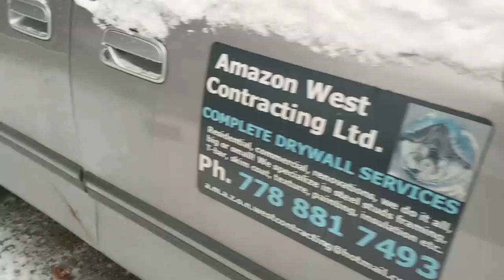GETTING READY FOR WORK ON SNOW DAYS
I filmed this beautiful video to show you that life is great and full of surprises, I am glad to be here, getting ready for work on snowing days, three consecutive snowing days in this video in the winter of 2020, we are having a nice winter, when summer comes by we will forget all about the cold winter months. Many people ask me how we do to work in construction in Canada. Is all about surviving. For people who live in tropical climates, it's crazy to think that we do all these for 4-6 months of the year.
It's very cold, icy, and sometimes enjoyable.
Find some outdoor diy activities that help you enjoy the winter.
I added some music. I am hoping that you enjoy this video. Thank you very much guys, you are great.

Electrical outlets

Dimplex heaters

Electrical wires

Drywall joint tape

DEWALT 20V Cordless Screwgun and Cut-out Tool

Olfa Heavy-Duty Utility Knife

Measuring Tape

Caulking Gun

Acrylic Latex Caulk with Silicone

Drywall Drill Bit, Screw and Anchor Kit

Polyblend Sanded Grout

2" Putty Knife

Rubber Grout Float

Large Tile Grout Sponge

Microfiber Cleaning Cloth 24-Pack

Taping Knife

Stainless Steel Mud Pan

Self-Adhesive Fiberglass Drywall Tape

Sanding Sponge

Crescent Wrench

Putty/Taping Knife Set

Long Phillips & Flat Head Precision Screwdriver

Stanley 12" Level

Lysol Bathroom Cleaner Spray

High-Tension Hacksaw

stainless steel Screws 1"

14’’ Finishing Trowel for Drywall Taping

DEWALT 12 Amp Corded Reciprocating Saw

4" Putty Knife Full Flex

DEWALT 20-volt MAX XR Li-Ion Brushless Drywall ScrewGun

Drywall Compound

Dewalt nail gun

-- Thank you for your support! Bahiano Reno

All material provided within this website is for informational, educational, & entertainment purposes only. Some of these projects, materials, and techniques may not be appropriate for all ages or skill levels. The DIY instructions used here are used to simply breakdown projects to their simplest steps. Please use a clear mind and use all safety precautions as required while following the tutorials provided by this site. Bahiano Reno and associates do not make any claims of the safety of the projects, techniques, or resources listed on this site and will not take responsibility of what you do with the information provided by this site. Viewers must be aware by doing projects on their homes they are doing it at their own risk and Bahiano Reno cannot be held liable, if you cause any damage to your homes. With different codes for every district around the planet and always changing standards, regulations and rules, it is the sole responsibility of the viewers to educate themselves on their local codes and requirements before undertaking any type of project. Bahiano Reno cannot claim liability with all applicable laws, rules, codes and regulations for a project. Enjoy your project and keep yourself informed with your local building code, while for a great a portion of the projects, you don't need permits, but it is smart to check